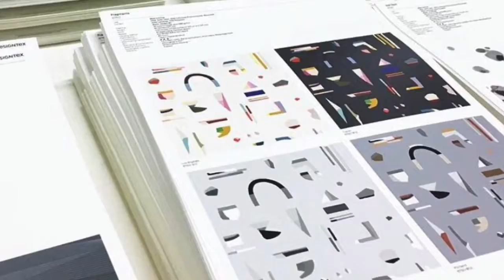By The Yard Designtex Wallcovering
Of course all wallcovering is sold ‘by the yard,’ but this collection is full of energy and sure to enhance every space.